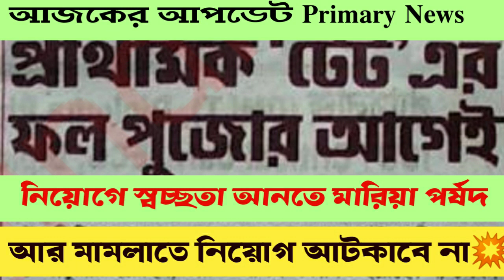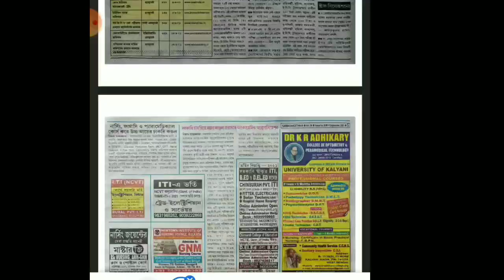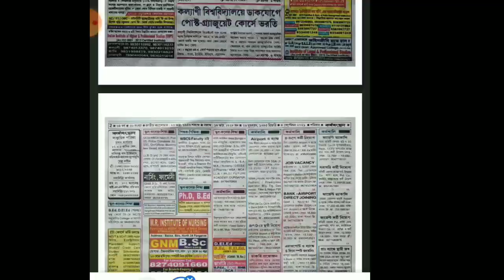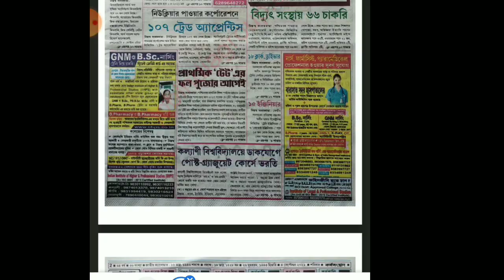পুজোর আগে প্রাইমারি টেটের ফল প্রকাশ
প্রিয় দর্শক বন্ধু,
আপনারদের সকলকে স্বাগত জানাই *Bengal Job News* YouTube channel এ।বন্ধুরা এটি একটি শিক্ষামূলক channel।এই চ্যানেলে সমস্ত রকম চাকরি যেমন-প্রাইমারি, আপার প্রাইমারি, SSC, PSC, MSC আর ও অন্যান্য পরীক্ষার খবরাখবর UPLOAD করা হয়।এ ছাড়াও  WBSSC SLST IX-X ও XI-XII  এর ENGLISH বিষয় ও বিভিন্ন competitive পরীক্ষার জন্য ইংলিশ গ্রাম্মার আলোচনা করা হয়।
যদি আপনি চ্যানেলে নতুন হন, please🙏🙏🙏🙏🙏🙏🙏
👉👉👉👉👉ভিডিও ভালো লাগলে👇👇👇👇👇
👍👍👍👍👍👍👍Like👍👍👍👍করবেন।
আর আপনাদের কাছে একটি অনুরোধ, please, please🙏🙏
 👉👉👉👉👉SHARE 👈👈👈👈👈👈👈👈করবেন।